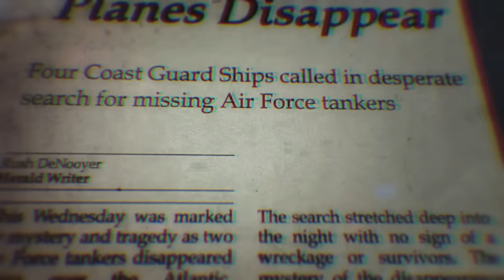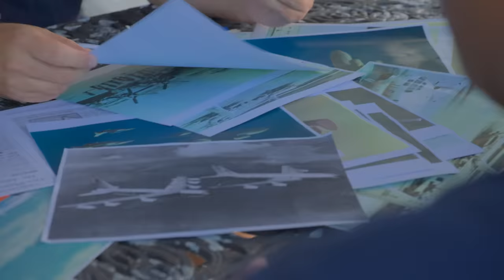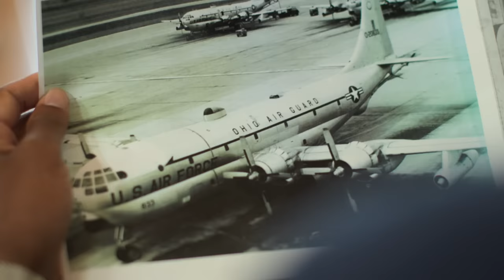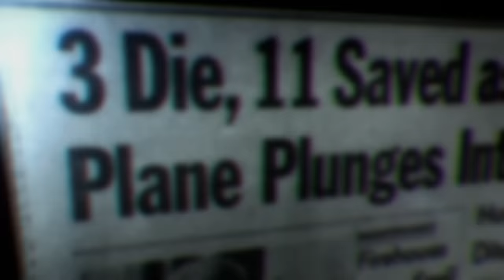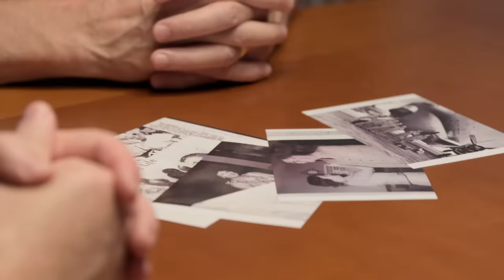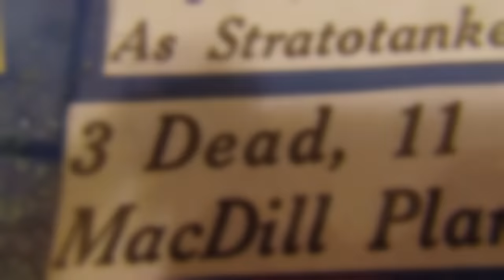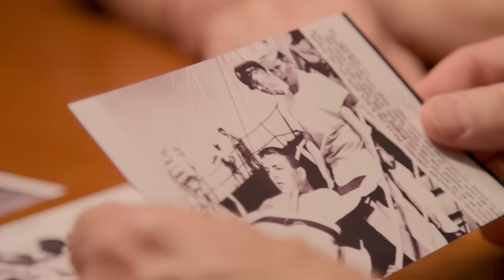Murky Waters Threatens Deep Dive Search | The Bermuda Triangle: Into Cursed Waters (Season 1)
Mark and his team dive into deep waters to search for remains from the Snowy Grouper wreck. See more in this clip from Season 1, "Alien Abyss."

Watch new episodes of The Bermuda Triangle: Into Cursed Waters, Tuesdays at 10/9c, and stay up to date on all of your favorite The HISTORY Channel shows

The Bermuda Triangle is the most notorious stretch of ocean in history, evoking fear and endless fascination. Bounded by Florida, Bermuda and Puerto Rico, these waters have swallowed countless ships and planes and their crews—some vanishing without a trace.

In 1945, Five U.S. Navy planes disappeared on the same night, along with a search and rescue plane dispatched to find them. No wreckage was ever found. Reporters dug up accounts of other missing planes and ships, and stories of strange phenomena date back to the voyages of Columbus. Now, an elite team is investigating the Bermuda Triangle with the aid of a secret weapon—a map, decades in the making, marking the location of unidentified undersea wrecks and anomalies. Each week they will attempt to identify one mystery wreck, along the way evaluating the evidence behind legends and scientific theories like rogue waves, giant methane bubbles, ship-sucking whirlpools, and dead zones that bewilder equipment and planes. In the Bermuda Triangle, one never knows what one will find. On the ocean floor, the team makes historic and important discoveries that go beyond myth and conjecture.